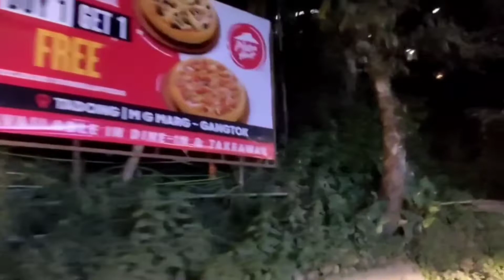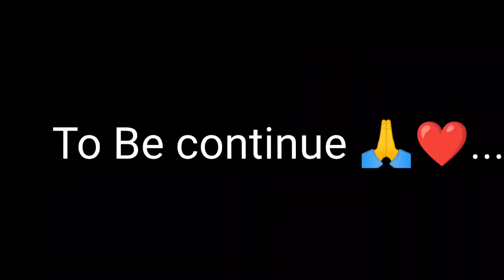Sikkim Travel Vlog part-1🚗❤️